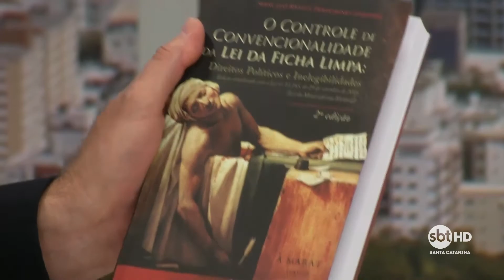Em debate, o julgamento de Lula da Silva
SBT Meio_dias